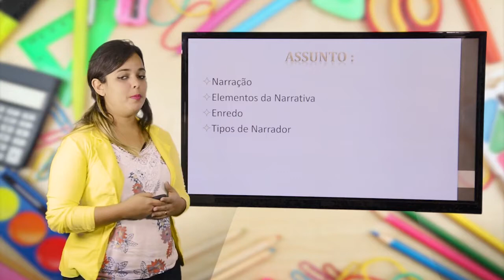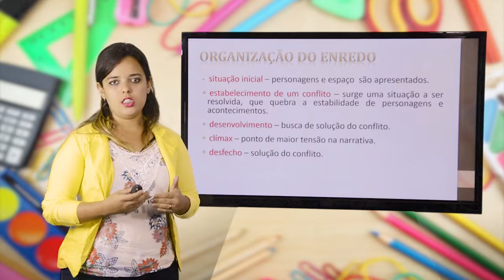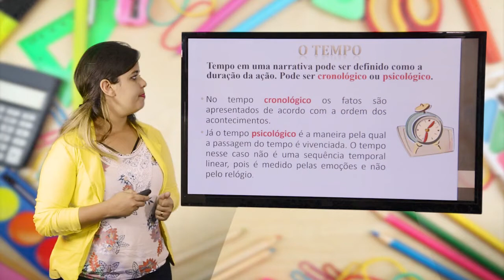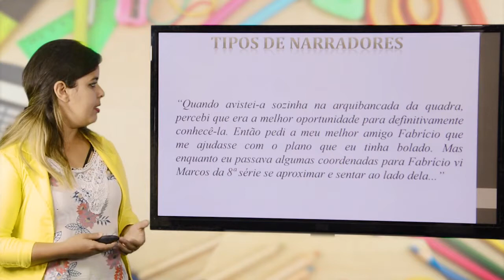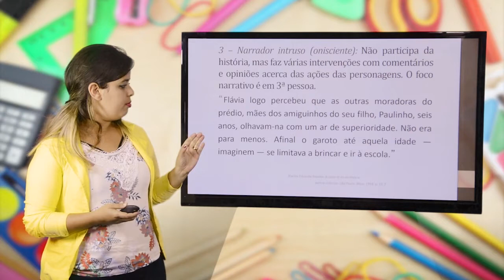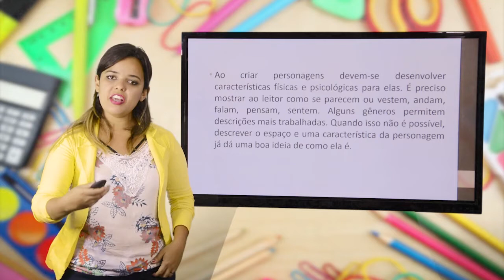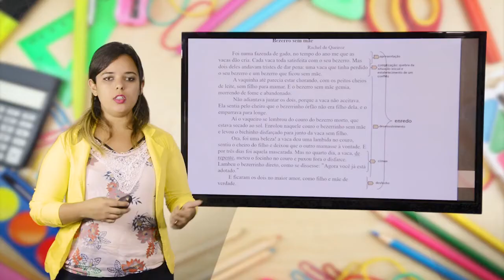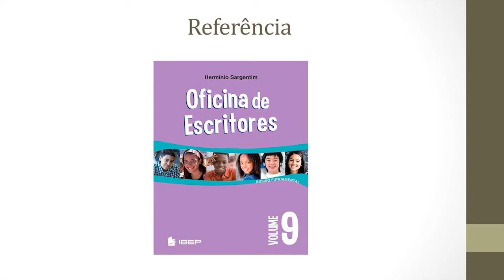9º ANO - I TRIMESTRE - PORTUGUÊS - AULA 1 - NARRAÇÃO